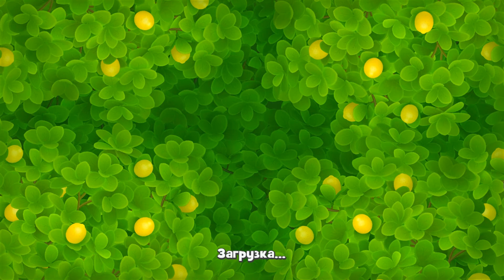GardenScapes level 8644 🌱 Playrix HD 👋😘✌️